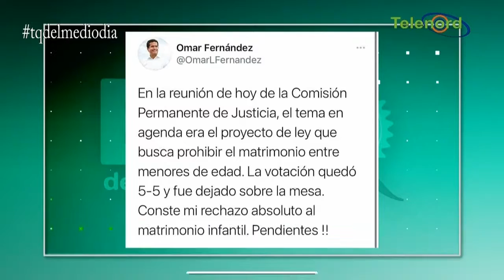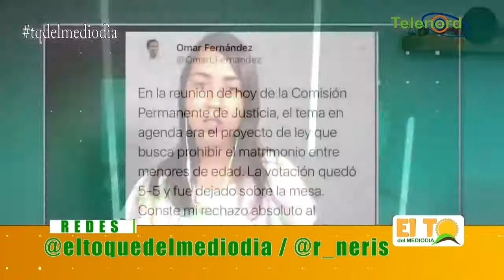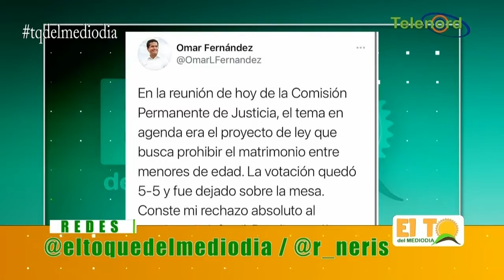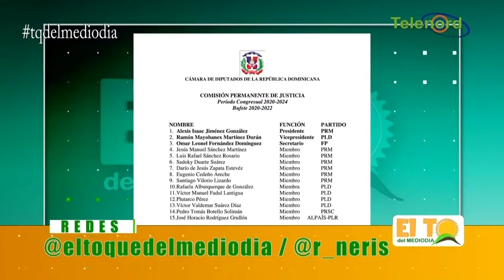El Matrimonio Infantil es parte de un ciclo de pobreza y por eso debe prohibirse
En El Toque del Mediodía